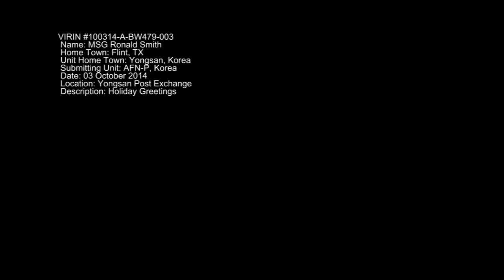Master Sgt Ronald Smith